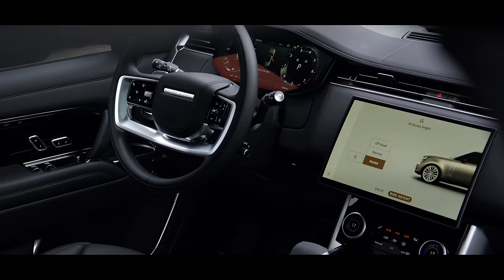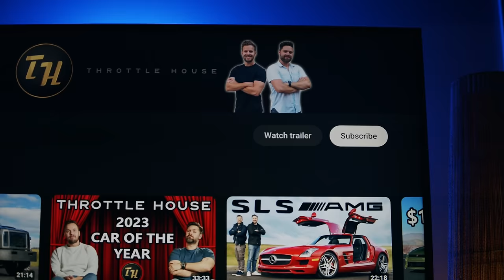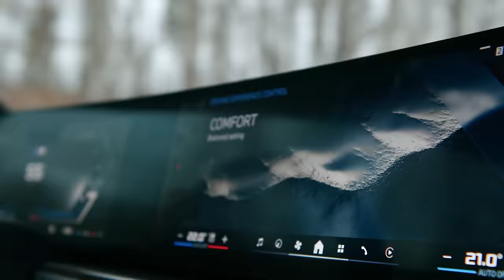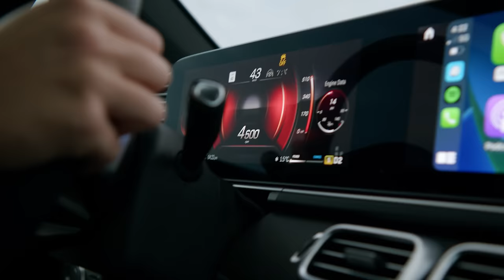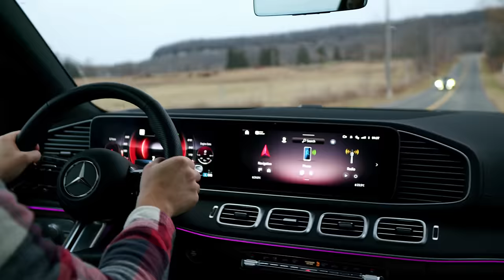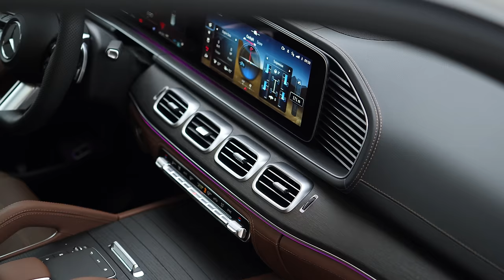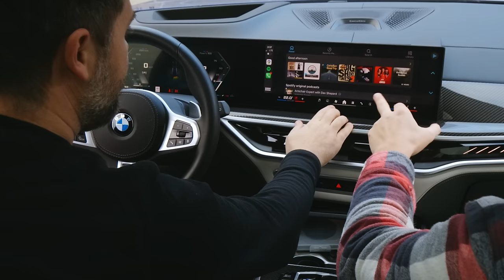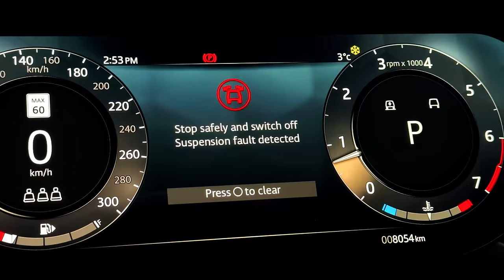2024 Range Rover vs BMW X7 vs Mercedes GLS // SUV Kings Face Off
The 2024 Range Rover SE P530 ($130,400 USD starting, $152,650 CAD before lux tax), the 2024 BMW X7 M60i ($108,700 USD starting, $132,000 CAD before lux tax) and the 2024 Mercedes-Benz GLS 580 ($112,000 USD starting, $140,500 CAD before lux tax) are ready for a luxury SUV showdown. Each has over 500 horsepower, a sub 5 second 0-60 mph time, and a whole lot of luxury goodies and comforts. But how could you choose? To help them decide, Thomas and James are going to use some very scientific methods. We hope you enjoy the episode!

Huge thank you to @markyourcarguy and the team at Budds Land Rover for lending us their Range Rover.

Magical Genius Logistics Planners: James Engelsman and Joey Alford

Join Throttle Club House!
Community, perks, extra content.